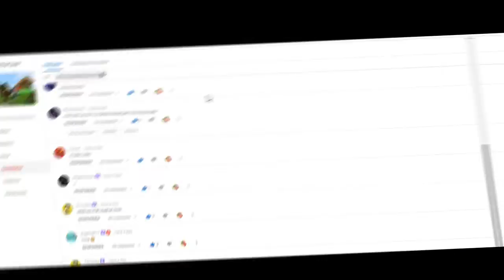NUEVO REALM PUBLICO PARA MINECRAFT PE 1.16.200 - 1.16.201 OFICIAL